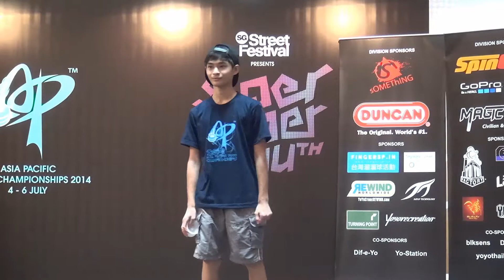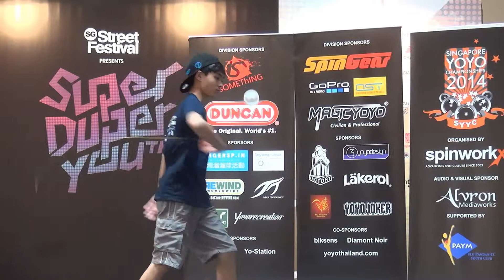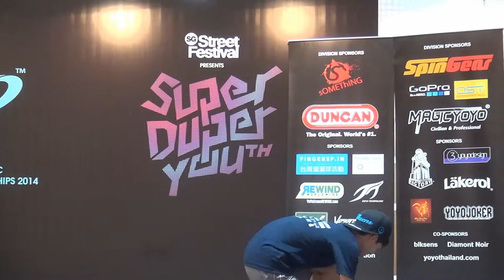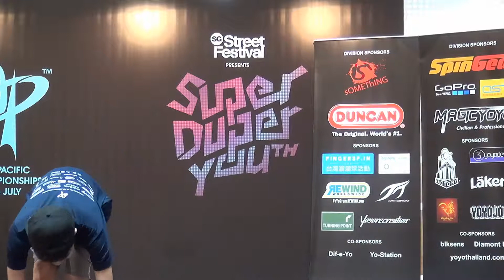2014SYYC Final Pro 4A 05 Wee Teng Ee